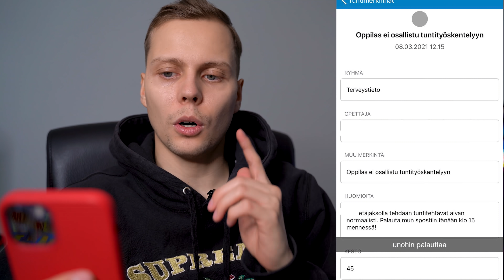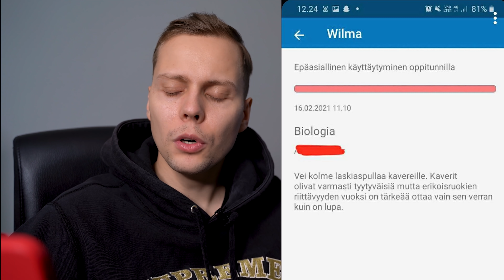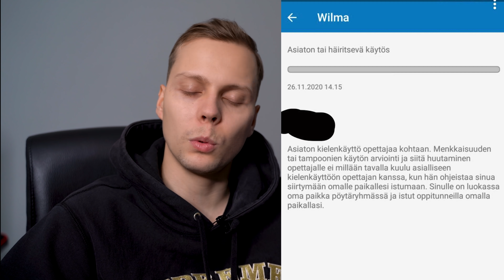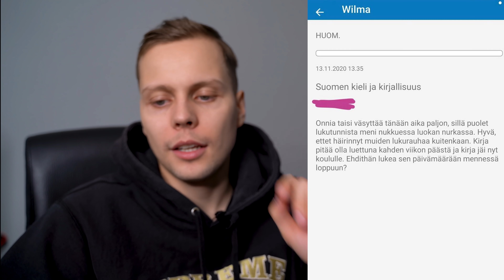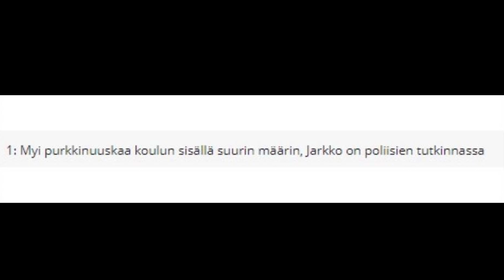SEURAAJIEN HAUSKIMMAT WILMAMERKINNÄT #4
Lataa Raid Shadow Legends ILMAISEKSI ✅ IOS/ANDROID/PC ja gräbää ilmaiset edut itsellesi 💥 Saatavana vain seuraavan 30 päivän ajan!

Jengi ei pelleile, kunnon nuuskarinki koulussa. Ihan mafioso meiningiks menny :D Hauskimmat wilmamerkinnät teille tarjoilee mun rakkaat katsojat!